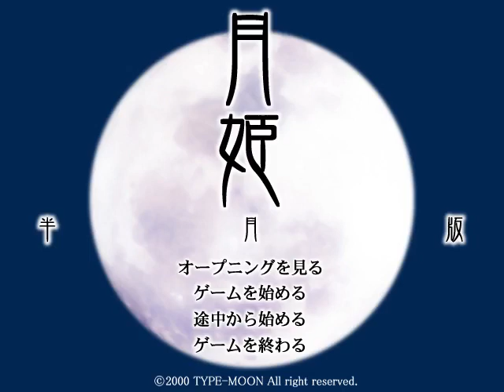Tsukihime Track 08 Extended